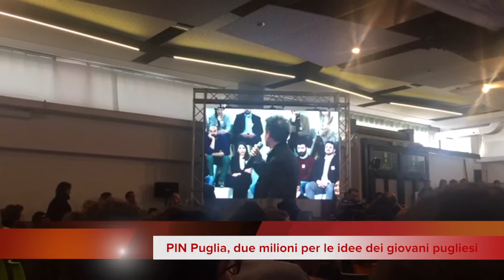PIN Puglia, premiati 200 pugliesi con oltre 2 milioni per l'innovazione - Leccenews24